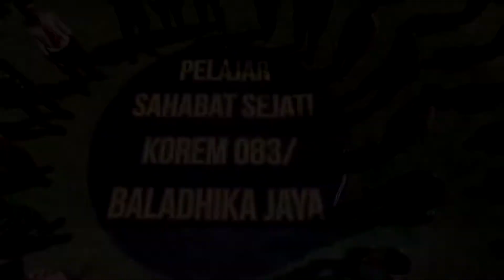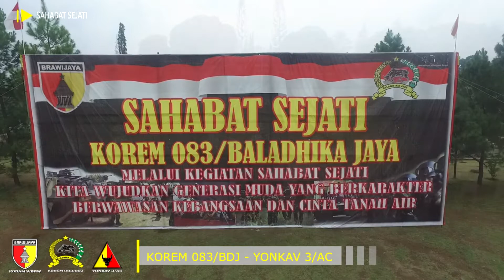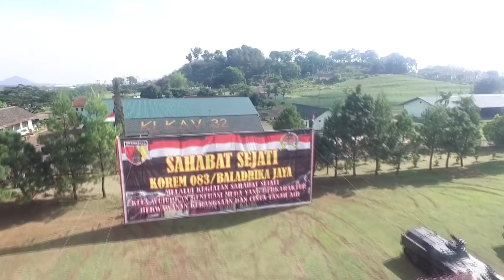SAHABAT SEJATI YONKAV 3 ANDHAKA CAKTI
Melalui Kegiatan " SAHABAT SEJATI " Kita Wujudkan Generasi Muda yang Berkarakter, Berwawasan Kebangsaan dan Cinta Tanah Air